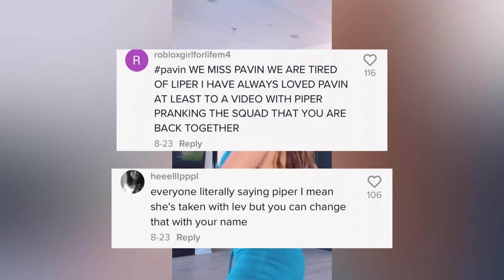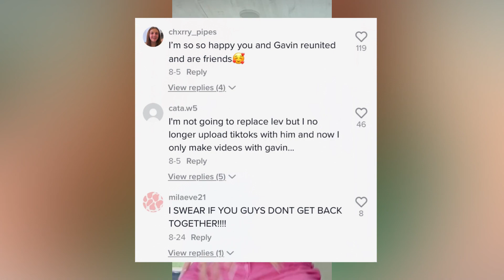PAVIN SHIPPERS and GAVIN gone TOO FAR? || squad updates! ☕️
hey guys!

please don’t send any hate to anybody mentioned in this video